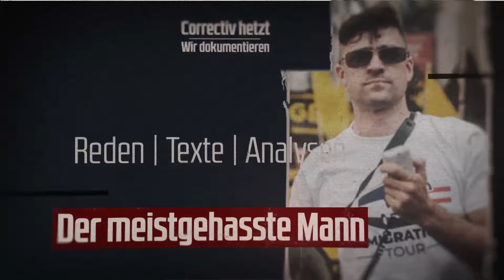COMPACT vor Ort: Mit Martin Sellner über die Grenze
Kaum zu glauben! Er hat es wieder getan – Martin Sellner ist trotz drohendem Einreiseverbot in die BRD eingereist Jetzt vorbestellen: Die COMPACT-Edition von Martin Sellner: "Geheimplan – Was ich wirklich will"

Halten Sie unsere unabhängigen Nachrichten für wichtig? Diese Videoproduktionen kosten COMPACT eine Menge Geld. Mit einer Spende können Sie dazu beitragen, dass wir auch künftig auf Sendung sind: Via Pay Pal an verlag@compact-mail (auch oder per Überweisung an COMPACT Magazin GmbH auf das Konto IBAN: DE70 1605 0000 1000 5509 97. Wollen Sie mehr von COMPACT TV sehen?